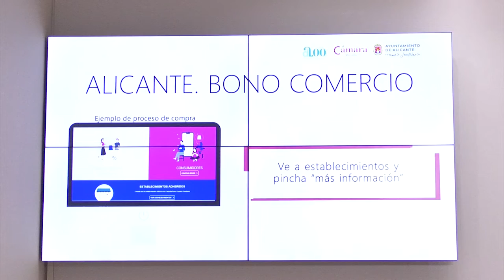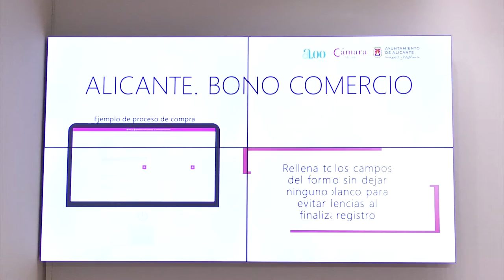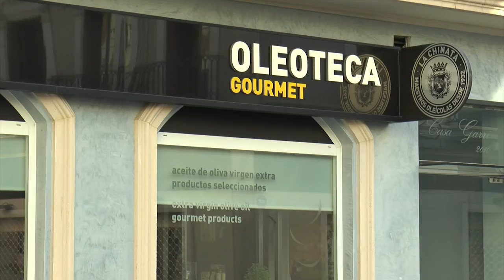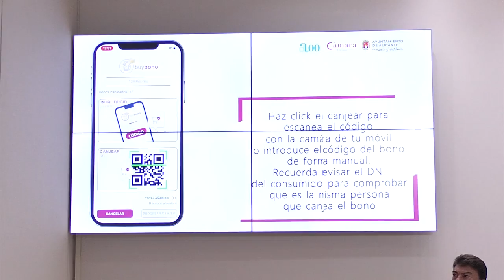Más del 80% de los municipios alicantinos se han sumado al Bono Consumo de la Diputación de Alicante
El alcalde de Alicante, Luis Barcala, se ha reunido esta mañana en la Diputación de Alicante junto a Carlos Mazón, presidente de la Diputación y Carlos Baño, presidente de la Cámara de Comercio para presentar los datos de inversión del bono consumo de la institución provincial para la ciudad.
Más del 80% de los pueblos alicantinos se han sumado a esta campaña de choque que subvenciona el 50% de las compras gracias a la colaboración de la Cámara de Comercio a través del convenio firmado el pasado 27 de septiembre.

La Diputación provincial ha puesto en marcha herramientas con fondos extraordinarios y ampliados para lidiar con la inflación y, por su parte, el Ayuntamiento de Alicante ha puesto a disposición, en esta bolsa de compra incentivada, la cantidad de 707.268 euros que se suman a los 100.000 presupuestados para el comercio y los consumidores.

Esta campaña se podrá disfrutar hasta el 30 de octubre con cuatro bonos diferentes con un importe máximo de 600 euros por persona con un coste del 50% para el usuario.